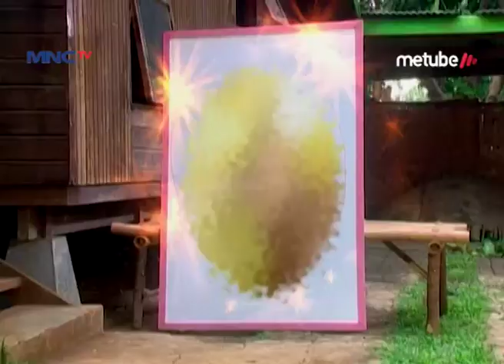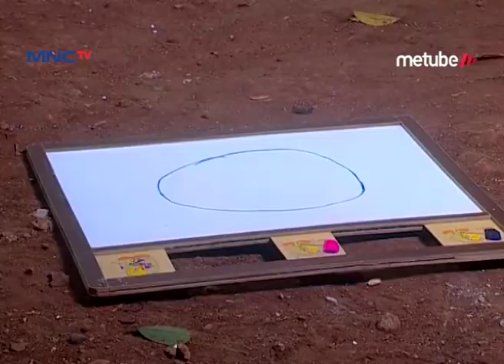KOCAK Si Fatimah Ikutan Masuk Ke Dunia Kartun Juga - Si Entong Abunawas Dari Betawi Eps 153 Part 2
Hai Teman-Teman, Kangen Sama Keseruannya Fachri Muhammad, Adi Bing Slamet, Rheina Maryana Sama Rana Cynthia Dalam Sinetron Si Entong Abunawas Dari Betawi Ngga? Apalagi Pas Si Memet Ngerjain Si Entong, Pasti Pada Kangen Kan? Yuk Tonton Terus Si Entong Abunawas Dari Betawi! Hanya di MNCTV Official Youtube Channel.